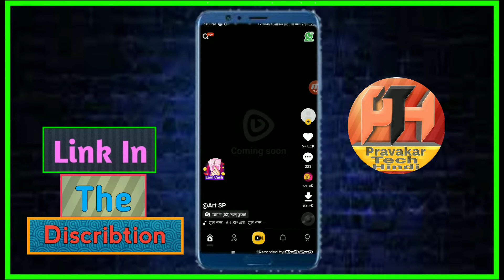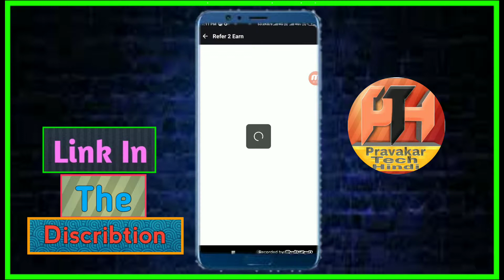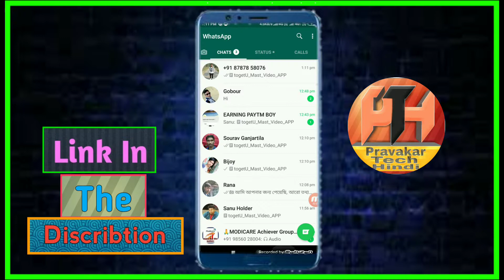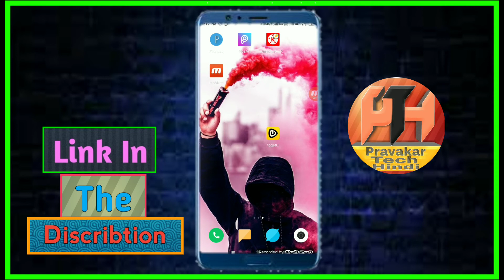per refer ₹10 Rupee Paytm Instant payment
আজ আমি আপনাদের জন্য নিয়ে এসেছি একটা অসাধারণ application. যা থেকে আপনারা ভালো মানের paytm cash earning করতে পারবেন। আমার Chanel টা এজন্য তোমরা please আমাকে Support করবেন।